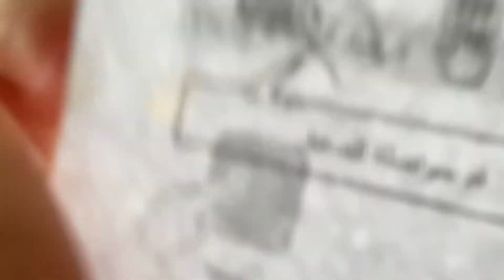6 January 2024